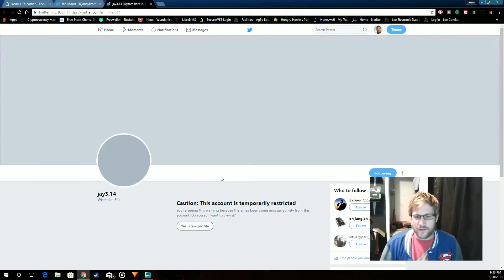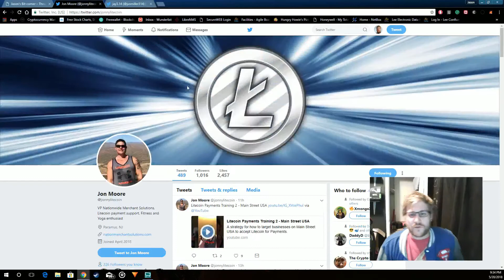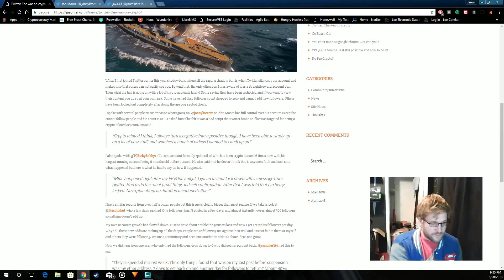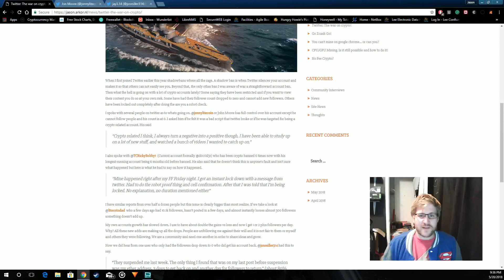What is with all the Cyrpto Bans on Twitter?